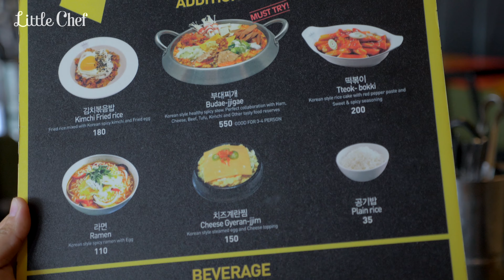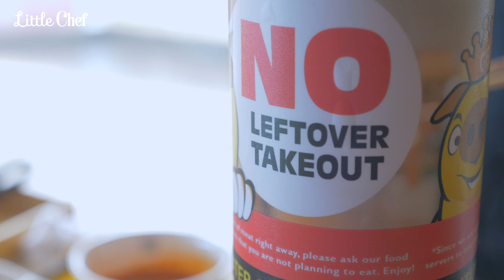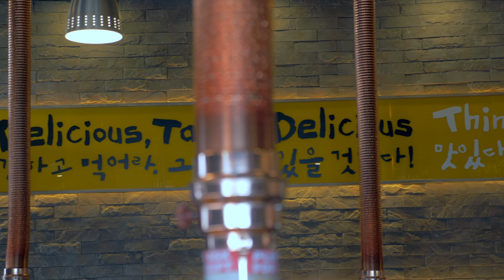Unlimited Korean Samgyupsal - Golden Baboy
Unlimited Korean Samgyupsal - Golden Baboy at 735 Mindanao Avenue, Tandang Sora, Quezon City, Metro Manila
GOLDEN BABOY is a Korean grill restaurant that serves authentic Korean specialty food suited to the taste of Filipinos. The Owner built this joint with a goal in mind - to let Filipinos experience the REAL taste of Korean Samgyupsal.